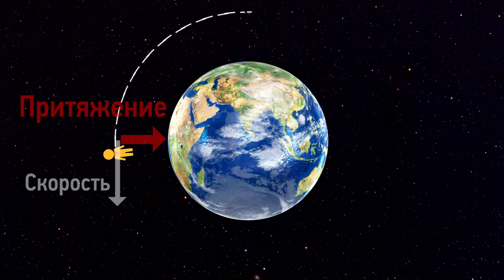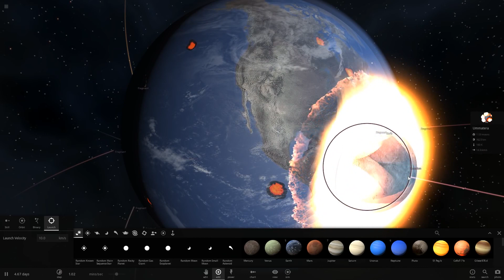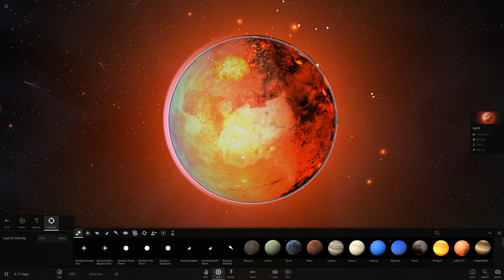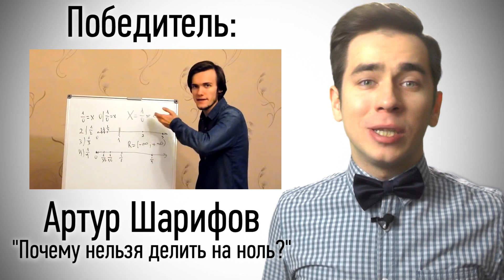Что, если Луна упадет на Землю?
Миллионы лет Луна висит на небе и не падает. Но давайте рассмотрим гипотетический сценарий, когда это состоится. Произойдет глобальная катастрофа и вымирание человечества? Или это будет просто красивое, красочное шоу?

Симуляция столкновения Луны и Земли произведена в программе Universe Sandbox 2